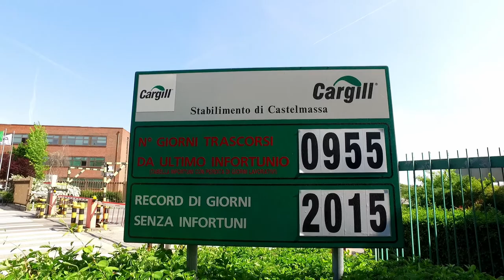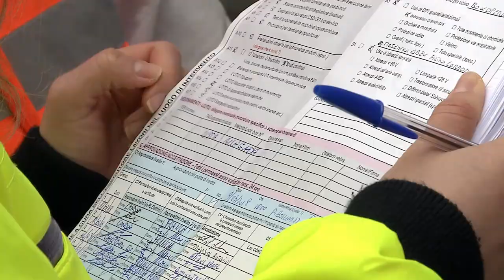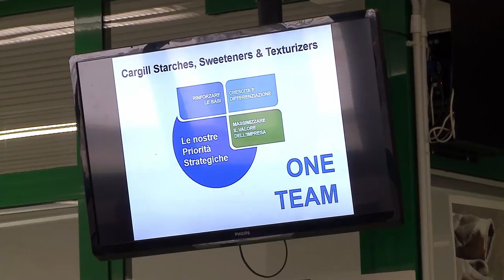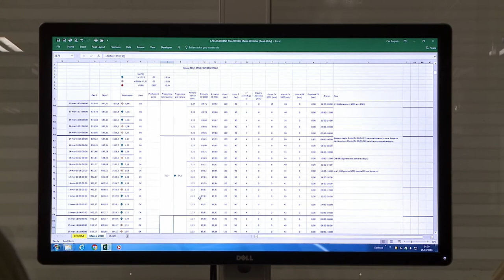CARGILL - Castelmassa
Corporate CARGILL Castelmassa - Italia